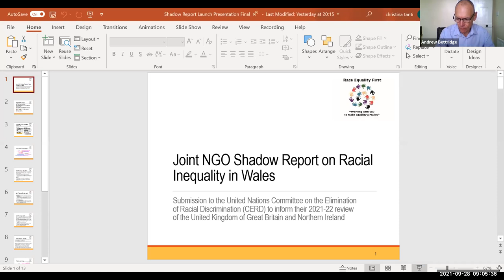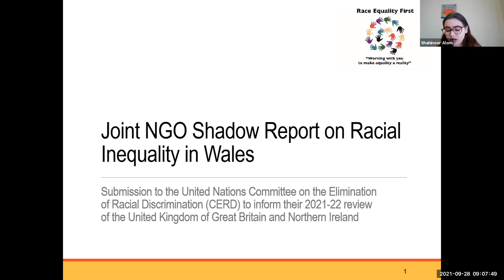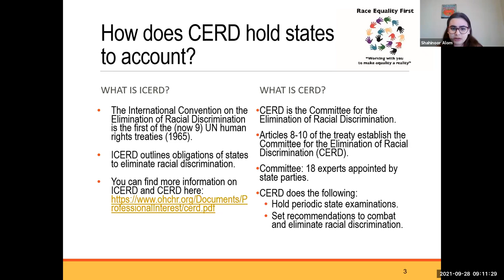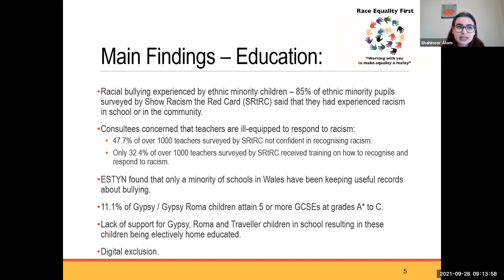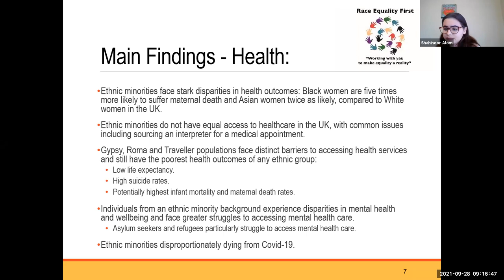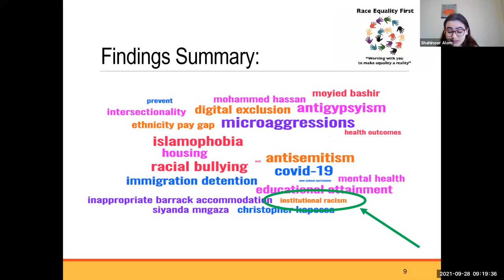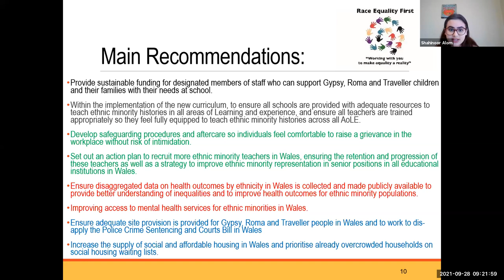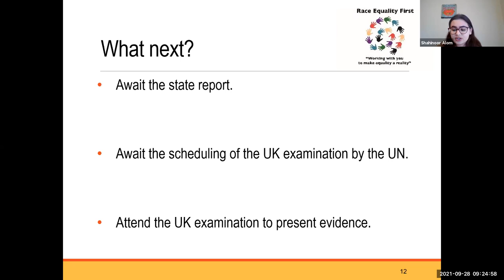Race & Equality Cross Party Group Meeting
This is an opportunity to hear about the latest update on the Welsh Government Race Equality Action Plan, presented by, Welsh Government’s Minister for Social Justice, Jane Hutt MS.

Race Equality First presented a landmark ‘Joint NGO Shadow UN Report on Racial Inequality in Wales’. The report highlights significant failures to address ethnic disparities in all areas of life and calls on the Welsh Government to implement key reforms to eliminate racial discrimination in Wales. The report has been developed to inform the next United Nations (UN) examination of the UK and aims to investigate whether the UK has successfully tackled racial discrimination in areas such as policing, the criminal justice system, employment, and education.